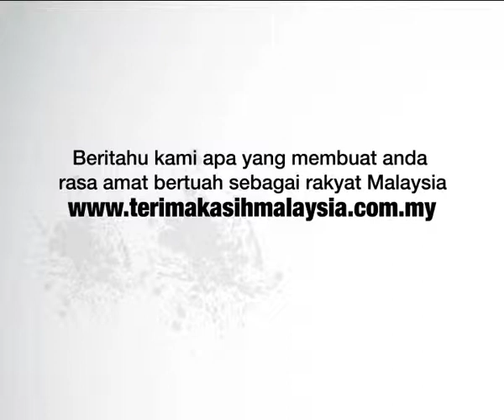Video Pemasaran Jenama & Branding Malaysia Terbitan Untuk Myphone Shorties 1